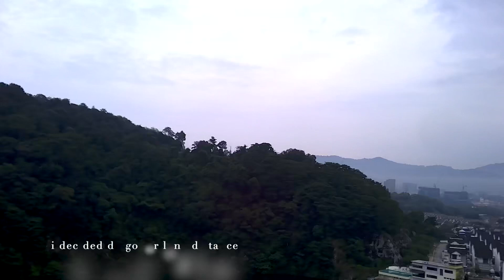Sg906 pro testing waypoints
Drone almost lost